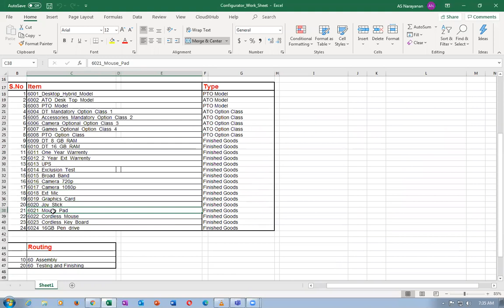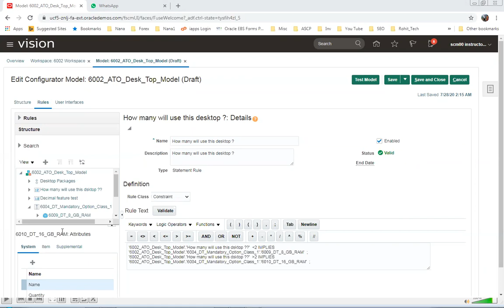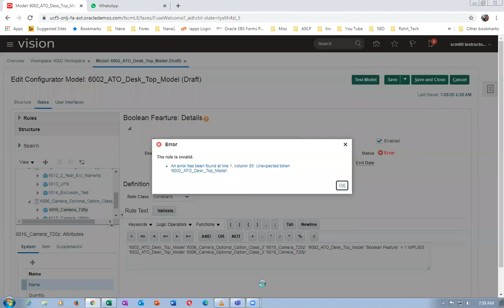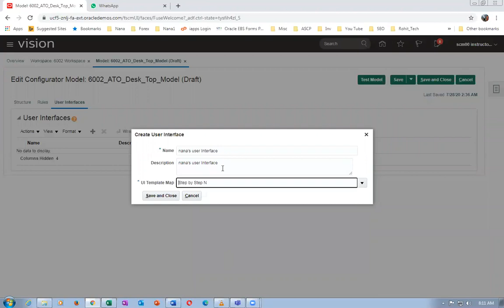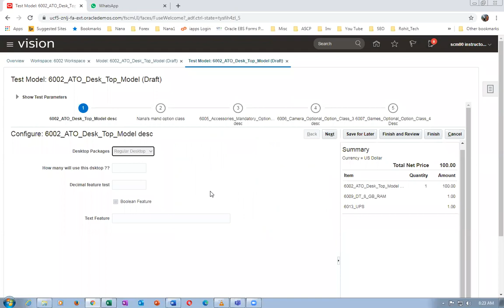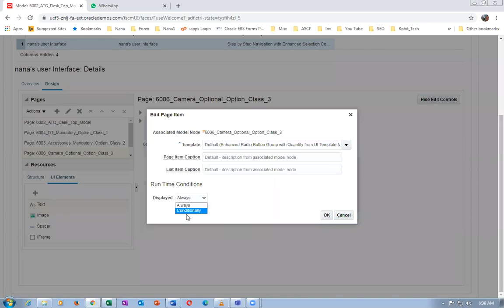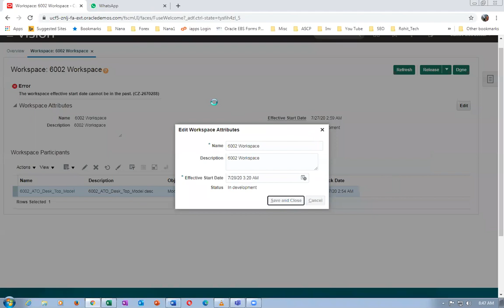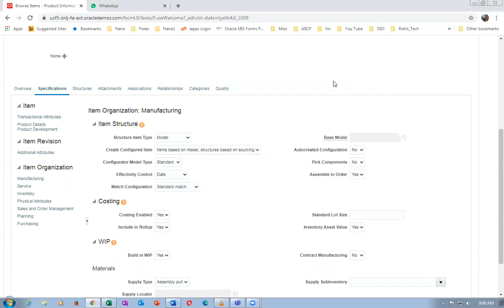Fusion Configurator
Oracle Supply Chain Management Training - I will mentor you if struck...During Practice oraclenana.com Visit my web site oraclenana.com

Nana
Skype :  apps.nana
Fusion Order Management Training